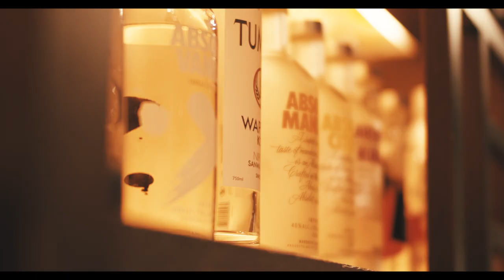and darling「SYURABUN」(Music Video)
and darling
2nd Music「SYURABUN」
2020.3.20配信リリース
各主要配信サイトにて

「SYURABUN」
作詞：ナオ / 補作詞：小松清志
作曲：洋平
編曲：シマダユウキ
Special Thanks：メロライド

Music Video：永田拓也
撮影協力：目黒Garden
Flair 出演：金城光浩（フレアバーテンダー世界チャンピオン）

【Release】
1st Music
「SAYONARA JAANE」
Now On Sale

【LIVE】
★無料主催LIVE
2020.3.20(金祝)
下北沢SHELTER
Open 11:30 / Start 12:00

★初ワンマンLIVE
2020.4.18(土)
下北沢SHELTER
Open 11:15 / Start 11:45
¥3,500(1D別)

販売所：
■ローソン
Ｌコード：71408